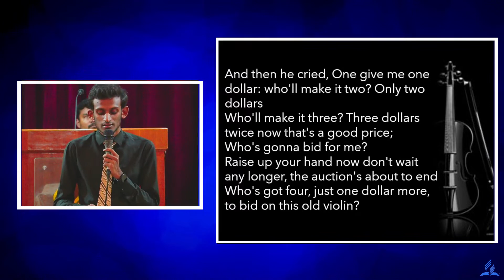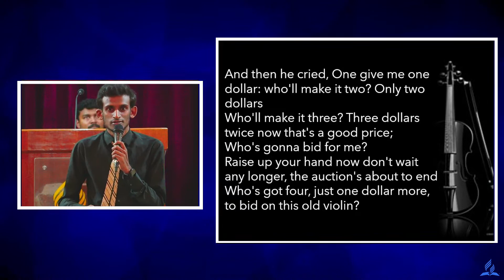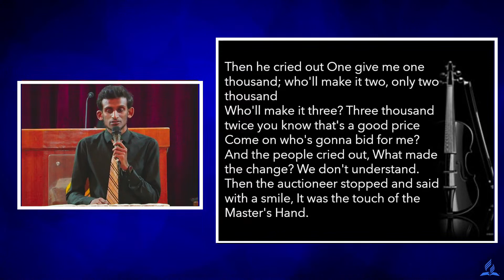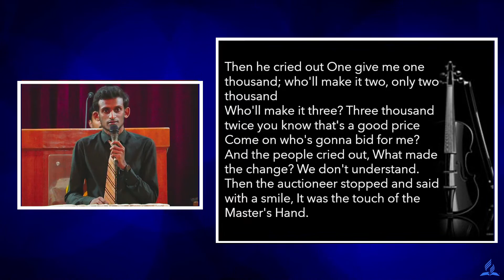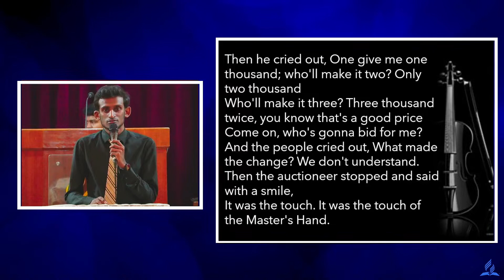Touch Of The Master’s Hand || Dr. Richard Stephen || Special Song || SDA Church Yeshwanthpur